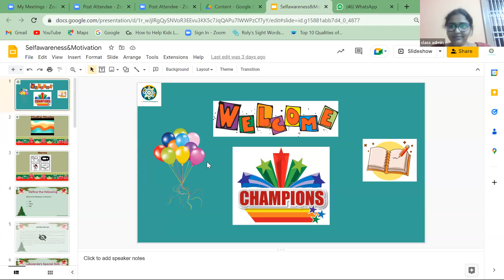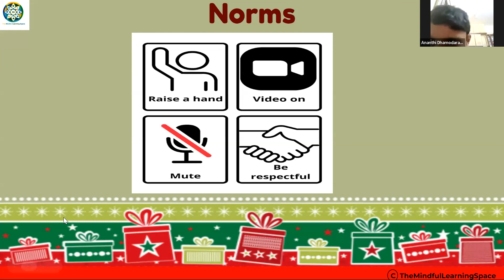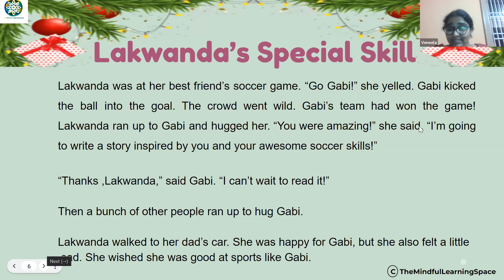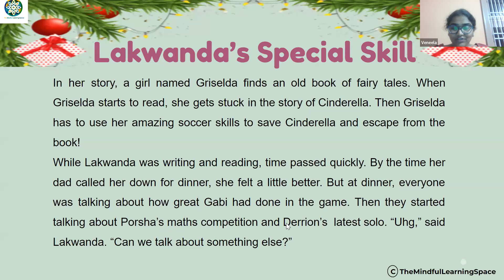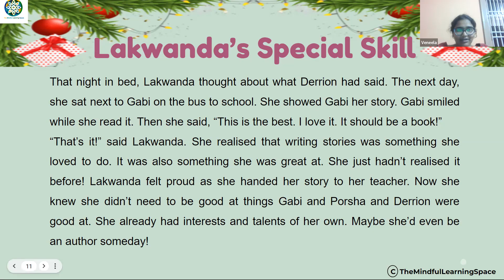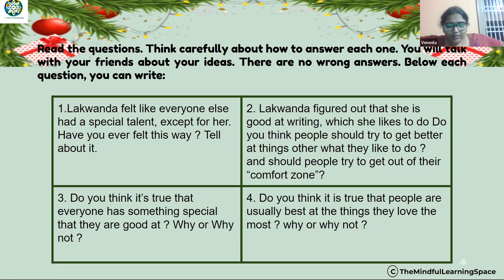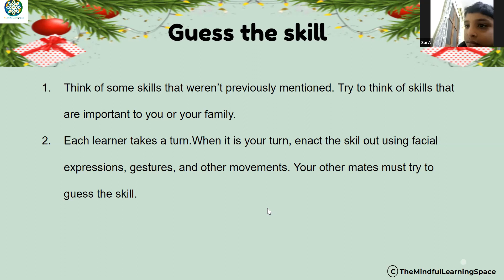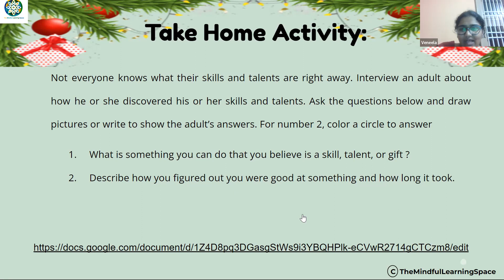4C combo Dec 30 2022